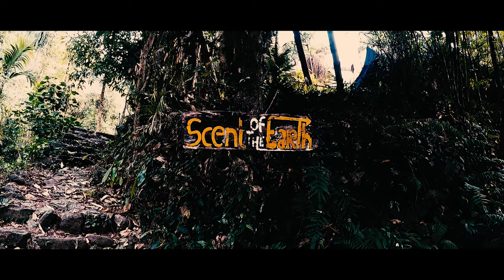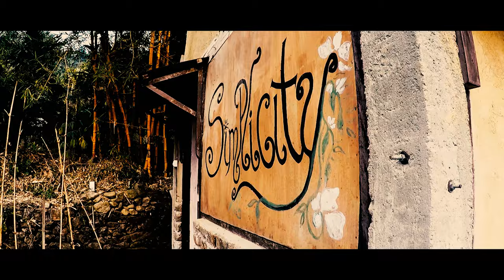PETRICHOR FARM I VALENTINE DAY RIDE WITH BAE II GORUBATHAN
As per them : We are a sustainability education center, a working permaculture farm, eco-residence and community working in harmony with other small farmers of our region to build a healthy alternative where we strive to live sustainably and responsibly with each other. Ecological sustainability is the primary focus of our long-term vision and as our village grows, we want to see this ideal take shape. Diversity is an important element for us and our village consists of individuals, families, animals, plants and an income sharing community.
Forest Farm
Petrichor is a forest farm placed between the serene foothills of the lush Neora Forest and the tea gardens of the plains. Fringed by rice fields around us and the River Chel running below, we are idyllically located in the rural farming region of Gorubathan, India.
Promote And Teach
We practice, promote and teach about natural building, permaculture design, fermentation, herbalism, slow food, natural farming and yoga. Visitors can expect tropical wilderness, sublime swimming holes, pristine habitat for the area’s rich flora and fauna, village walks and nature trails, a library, yoga decks, art and craft space and the tireless team who make the community such a wonderful place to learn.
Our Mission
Our mission is to foster growth in our community and our environment through education and regenerative systems via sustainable farming methods and the implementation of sustainable creative initiatives.
Our Vision
Our vision is to inspire our community towards being a viable example of sustainable living that strives towards self sufficiency and economic independence, while also helping them bridge the gap between mainstream and rural rifts with outreach, education and exposure to encourage their dreams and aspirations.